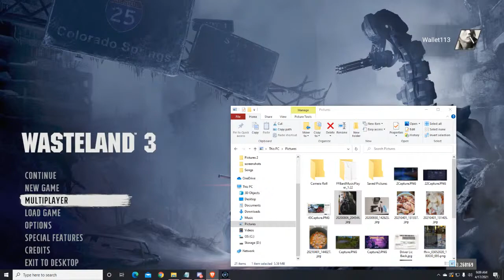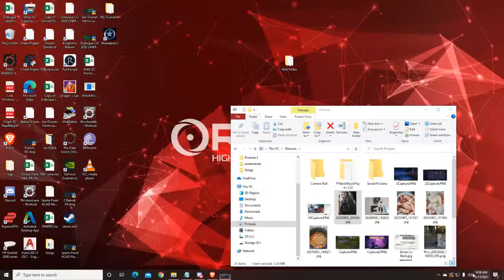Wasteland 3 - Just playing